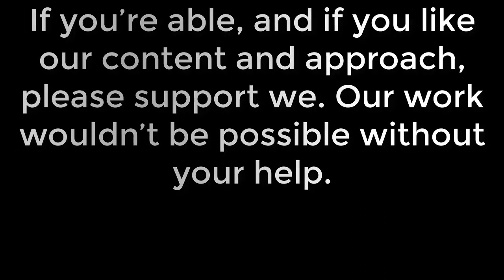Rodrygo's maturity is beyond his years- Real Madrid news today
J.M. FernándezMARCAThere was a period in October and November of 2019 where Rodrygo Goes was the brightest spark at Real Madrid. The 18-year-old was given his chance by Zinedine Zidane in a difficult time for the team and he instantly responded. The Brazilian helped Los Blancos pass their Istanbul test before lighting up the Estadio Santiago Bernabeu with a perfect hat-trick against Galatasaray. In doing this, Rodrygo became the second youngest player in history, behind Raul Gonzalez, to score a Champions League hat-trick. Despite falling out of the team since, Rodrygo has remained calm and focussed, knowing that his Real Madrid career is a marathon, not a sprint. He's more than satisfied with his first season at Real Madrid in which he has made 18 appearances to this point for the first team. In those games, Rodrygo has scored seven goals, meaning he's the club's second top goalscorer this season behind Karim Benzema. However, in February, the teenager has only played 14 minutes in total, with all of them coming against Real Sociedad in the Copa del Rey, where he scored in the 4-3 defeat. In other matches, in both league and cup competitions, he's been left out of the matchday squad altogether. Despite this, Rodrygo has never raised his voice to complain. He's well aware o...